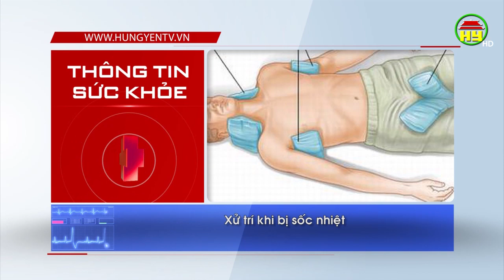Các biện pháp phòng sốc nhiệt do nắng nóng